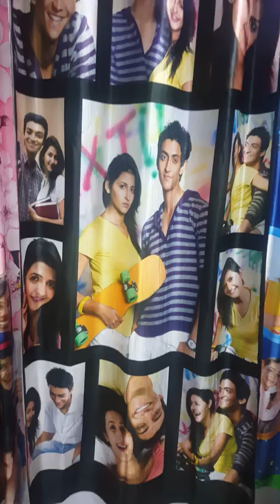Photo Curtain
Wide range of personalised Home decor.

Product code : 80b
Size : 4feet x 7feet

Features:
- Long Crush fabric with metallic touch
- No patchwork, single big print without joints
- Economy Price